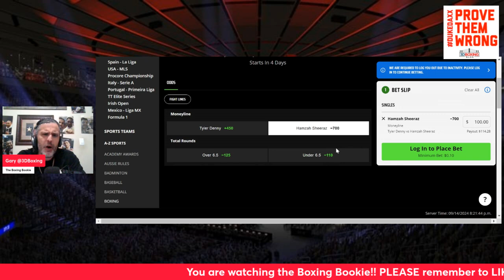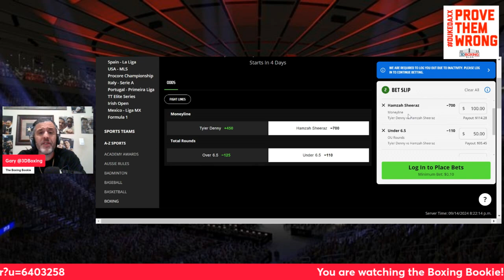MAKE MONEY W/ the Boxing Bookie on Hamzah Sheeraz vs Tyler Denny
BRING DOWN THE HOUSE!!! MAKE MONEY W/ the Boxing Bookie on Hamzah Sheeraz vs Tyler Denny